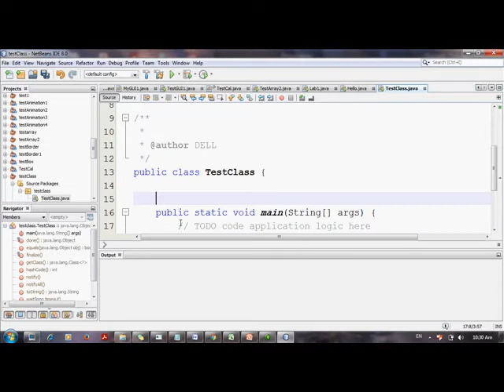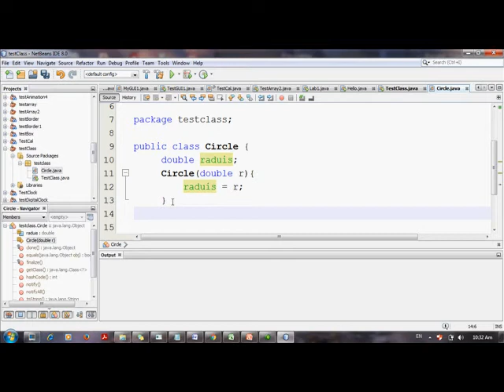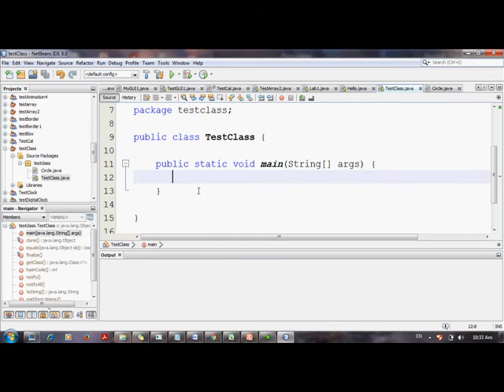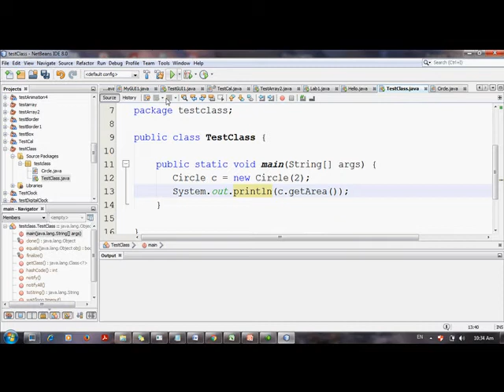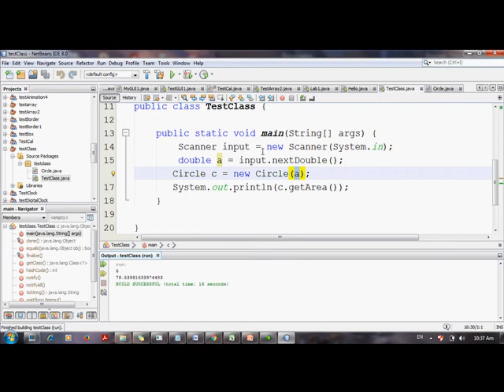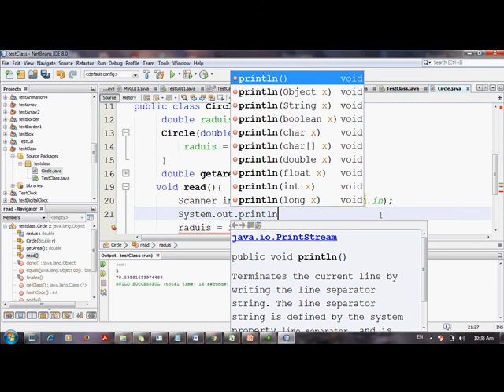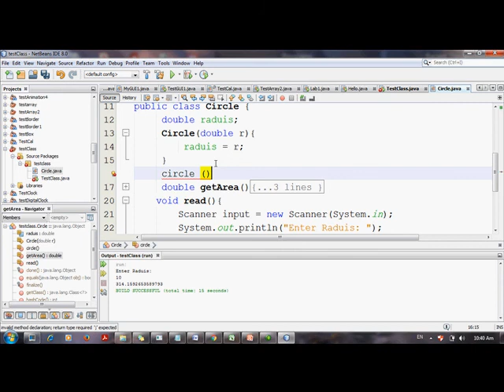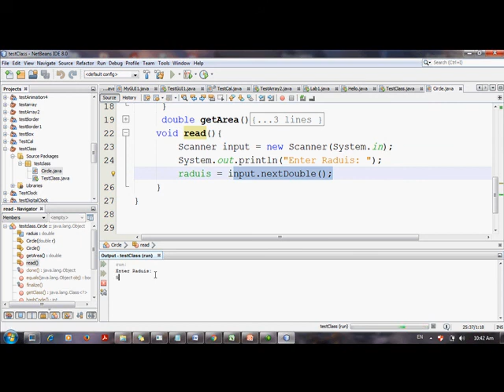lec04 _part7_Java OOP (example circle class on net beans)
java object oriented programming